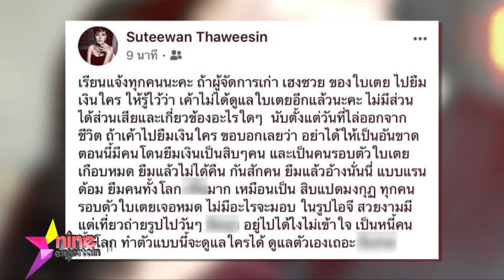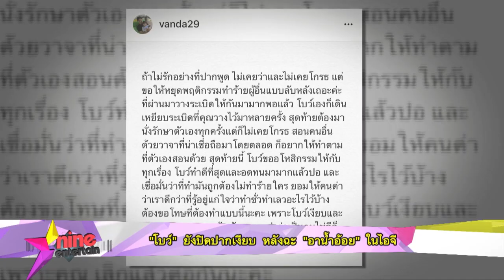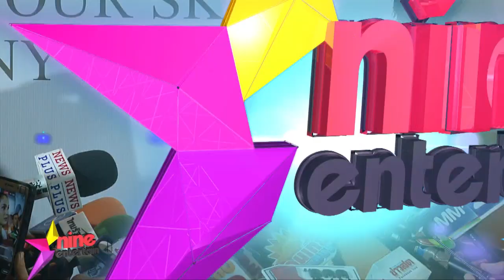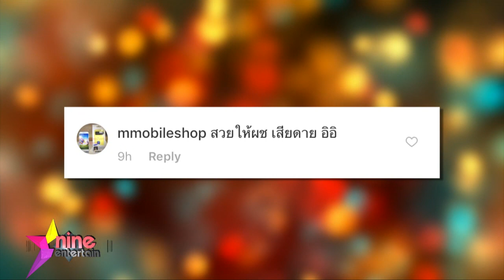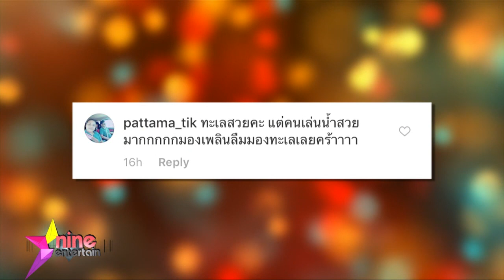ชมย้อนหลังรายการไนน์เอ็นเตอร์เทนไนท์ไลฟ์ 30 ม.ค. 61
- “ใบเตย” สุดทน! แฉอดีต ผจก. เป็น 18 มงกุฎ
- “โบว์ “ ยังปิดปากเงียบ  หลังฉะ “อาน้ำอ้อย” ในไอจี
- “พ่อปอ” ออกโรงป้องสะใภ้ อย่ามอง “โบว์” เนรคุณ
- “ขวัญ” รูดซิปปาก ไม่พูดปมดราม่าเรื่องเงิน
- “โดม” วางแผนขอ “เมทัล” แต่งงาน
- ปูเสื่อรอเผือก : "ซานิ" หน้าใหม่ทุกไตรมาส
- ฮอตออนไลน์ : "เมย์" โสดแล้วแซบ